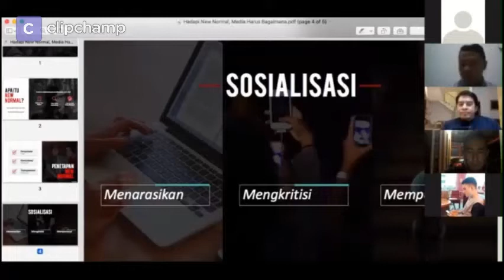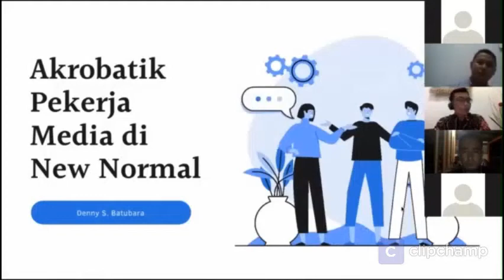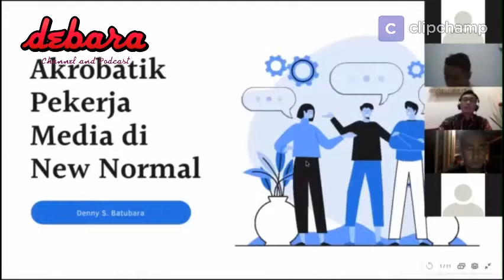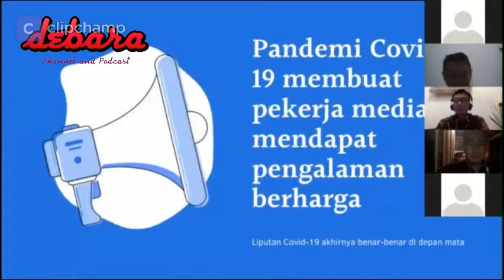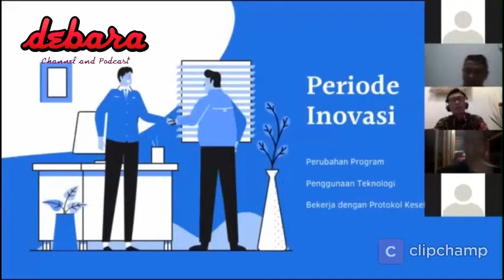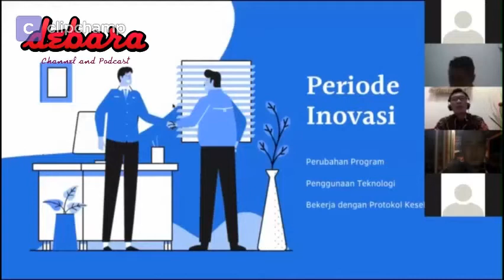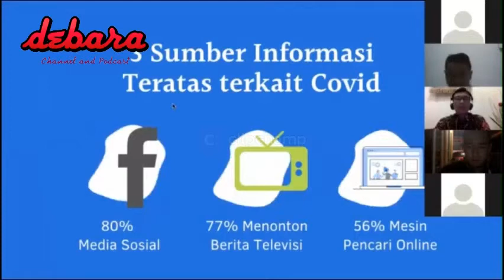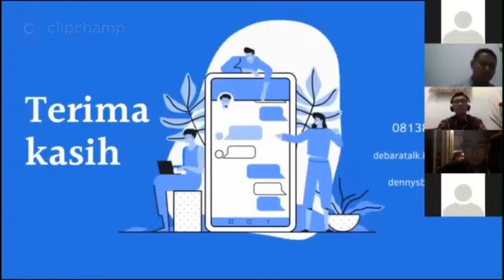Pemaparan Denny Batubara di Webinar Tema Media dalam New Normal JRK Series Unand Padang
Webinar JRK Series 3 "Peran Media dalam Menghadapi Tatanan Kehidupan New Normal", Rabu 17 Juni pukul 20.00 WIB via Zoom.
Moderator: Rinaldi (Dosen Ilmu Komunikasi Unand)

Pembicara:
1. Yuliandre Darwis (Komisioner KPI 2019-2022)
2. Arifin Asydhad (Pimred Kumparan.com)
3. Yadi Hendriana (Ketua Umum IJTI Pusat 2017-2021)
4. Denny S. Batubara(Praktisi Media/Executive Producer Beritasatu TV).
Salam Komunikasi
Tim JRK Universitas Andalas